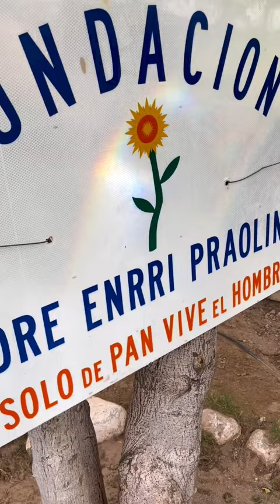Armando Molina con el Plan Forestar en la Fundación Angelelli. Mas Naturaleza = Mas y Mejor Vida.